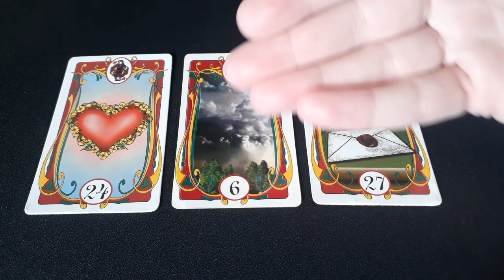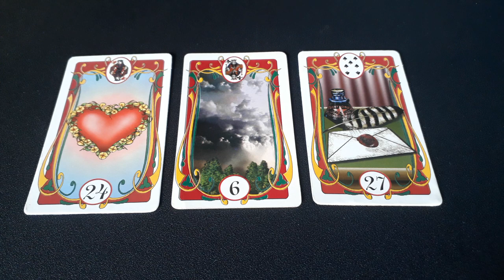11 de abril de 2020